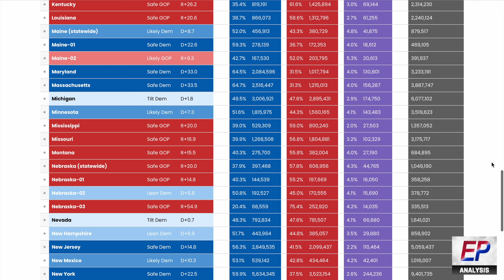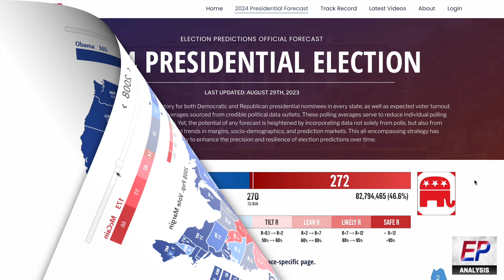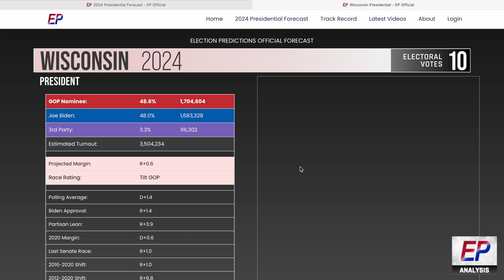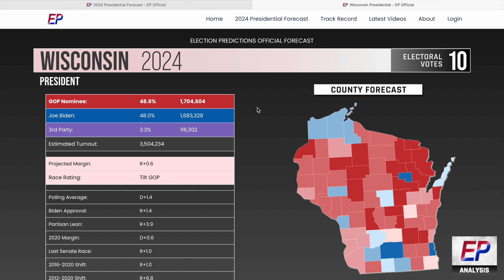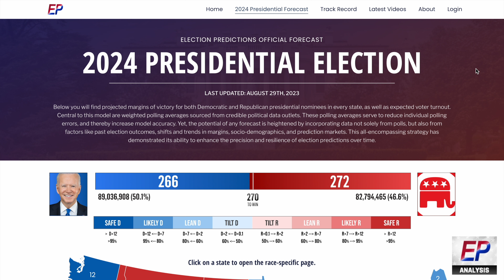The Shrinking Electoral Map Favors Joe Biden and Democrats in 2024